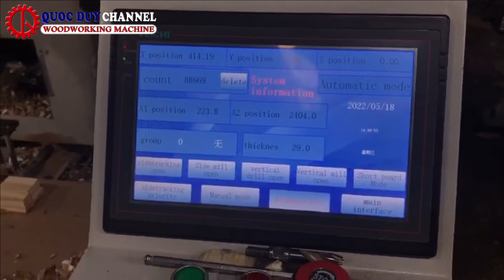Máy Phay Khoan 2 Phương Tự Động - Máy Khoan Gỗ Có Cụm Phay - SM 2400D2R2 | Quốc Duy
► Điện thoại : 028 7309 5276